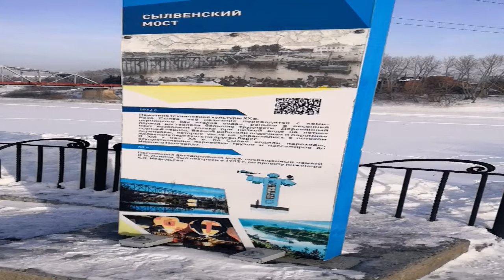Interesting Place Travel😊🚡 Minivlog